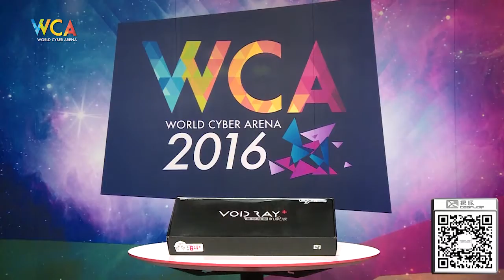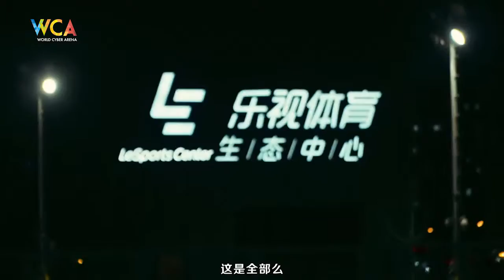WCA2016 University Championship Spring Season DOTA2 Group Stage team shark vs Blessing Soft（1）